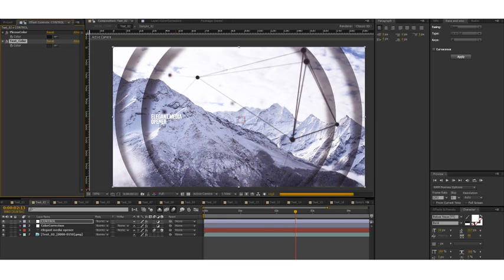After Effects Template: Elegant Media Opener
Well organized with fast render times

• After Effects CS5.5,CS6, CC, CC 2014 Compatible

• 1 Place for your Logo

• 15 Text For Your Photo or Video

• 15 Placeholders for your Photo or Videos

• Video tutorial file showing you how to edit text and change colors